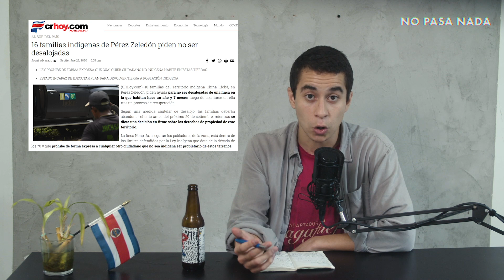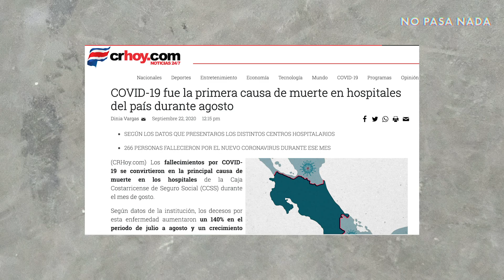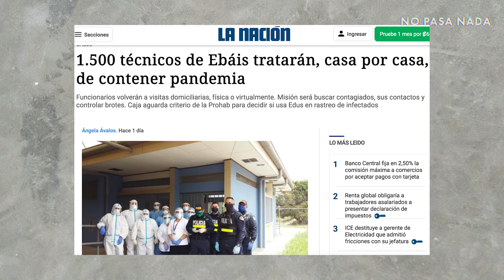El plan para nuevos impuestos en Costa Rica y más | I Ft. Eli Feinzaig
En este episodio de "Welcome To Chepe" vemos, explicamos y analizamos la propuesta para nuevos impuestos propuestos por el gobierno de Carlos Alvarado. Viendo que es un tema en desarrollo, por las próximas semanas tendremos una serie de invitados para escuchar las diferentes posiciones políticas sobre el tema, esta semana tuvimos a el economista y presidente del partido Liberal Progresista don Eli Feinzaig. | Apoyé a NO PASA NADA

- | Último episodio WTC: | El FMI, un preocupante caso de acoso callejero, protestas y los berrinches de la Asamblea

-| Último estreno | Breonna Taylor: Explicando las protestas y su asesinato policial y los centros de Uyghurs en China

Productor Ejecutivo: Pietro Cercone
Dirección de arte: Lauren Gilleland
Productor, guión y Host: Kenneth Baldi
Editor de video: Alejandro Mederas

"Welcome To Chepe" es un programa que toma una mirada satírica a las noticias, la política y los eventos actuales de Costa Rica

*Las opiniones, análisis y suposiciones expresadas en este video son las de las presentadoras y no necesariamente reflejan las opiniones, políticas oficiales o la posición de NPN PRODUCCIONES S.A como ru, sus empleados, personas, entidades, marcas afiliadas o directores.